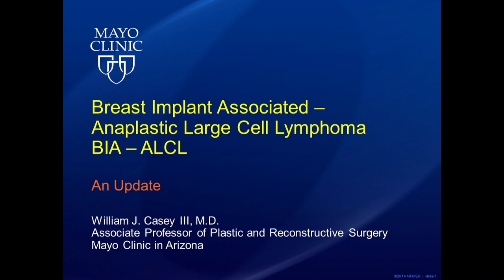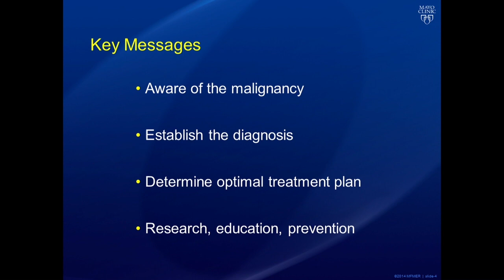Breast Implant Associated - Anaplastic Large Cell Lymphoma by William J. Casey, III MD | Preview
Check out this preview of William J. Casey, III MD's informative medical talk about Breast Implant Associated - Anaplastic Large Cell Lymphoma (BIA-ALCL). You can view the full video and many others like this by being a subscriber. Learn from the world's best doctors, online with GIBLIB!